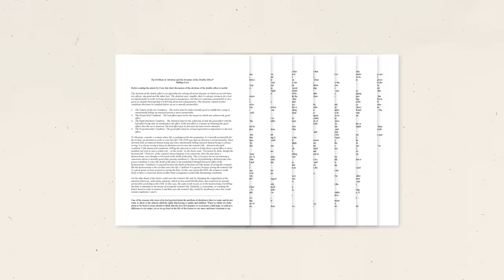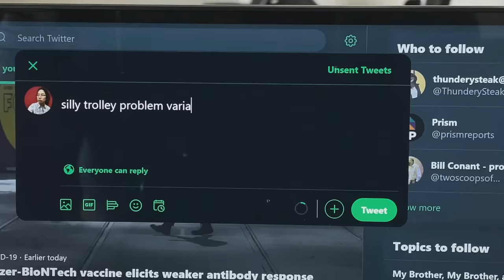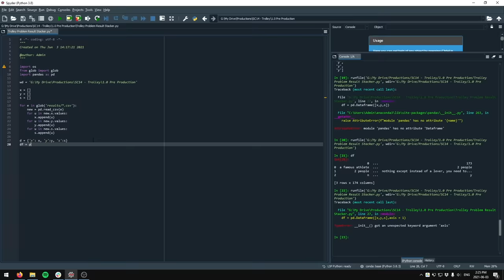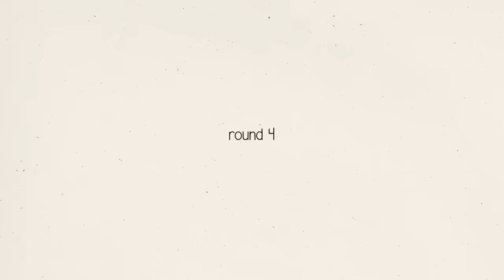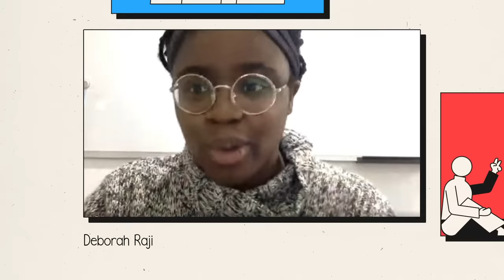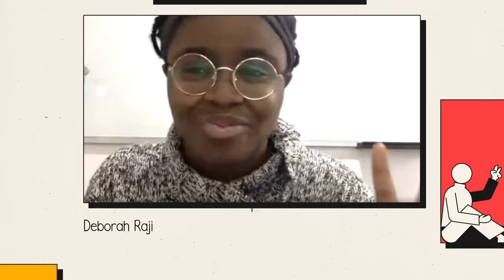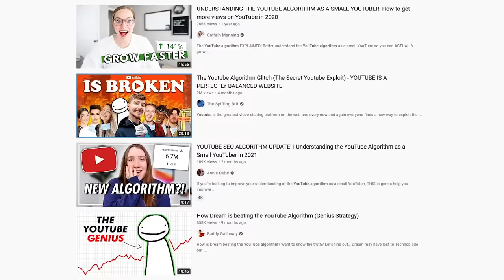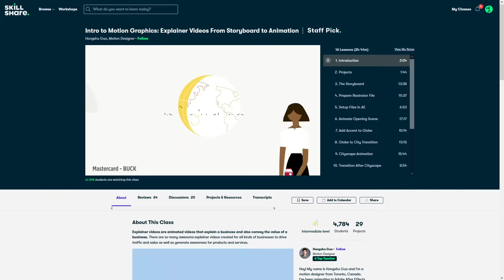i taught an AI to solve the trolley problem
Can you teach a machine to be a good person? In this video, Sabrina explores the world of AI ethics and tries to teach a machine to solve the trolley problem. It doesn't go well.

Gabrielle Agustin
Jade Codinera
Xi Huang

TIMESTAMPS
00:00 in before sabrina accidentally causes the singularity
00:32 what is the trolley problem?
01:10 i would like to fight the trolley problem
01:40 why does sabrina look like an a24 film boy?
02:00 congratulations if you immediately recognized that this was a bad idea
02:51 ending friendships, a montage
04:40 how to solve the trolley problem (with a robot)
05:58 sabrina still doesn't know how to use pandas
06:10 uh oh
06:39 What Went Wrong? A Game Show
08:45 What Went Wrong? The Sequel
09:22 The Three Waves of AI Ethics |
13:38 Autonomous Vehicles and the Trolley Problem
16:07 forget the past 16 minutes of your life
16:24 paying the bills
Welcome to the joke under the fold! Speaking of philosophical journeys...

Why do marine biologists make good philosophers? Because they spend their lives search for porpoise.